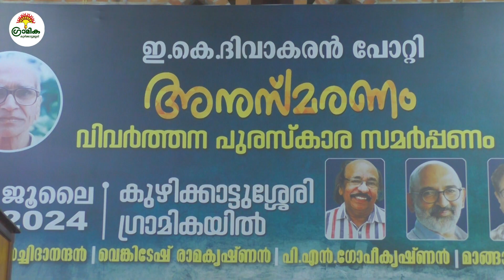ഇ.കെ.ദിവാകരൻ പോറ്റി അനുസ്മരണം | Gramika Kuzhikkattussery | P N Gopikrishnan | Mangad Rathnakaran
ദിവാകരൻ പോറ്റിയുടെ പത്തൊമ്പതാം ചരമവാർഷികത്തോടനുബന്ധിച്ച് ഗ്രാമിക  സംഘടിപ്പിച്ച അനുസ്മരണ പരിപാടി കവിയും ചിന്തകനുമായ പി.എൻ.ഗോപീകൃഷ്ണൻ ഉദ്ഘാടനം ചെയ്തു. ഈ വർഷത്തെ ഗ്രാമിക ഇ.കെ.ദിവാകരൻ പോറ്റി വിവർത്തന സാഹിത്യ പുരസ്കാരം മാങ്ങാട് രത്നാകരന് പ്രമുഖ മാധ്യമ പ്രവർത്തകൻ വെങ്കിടേഷ് രാമകൃഷ്ണൻ സമർപ്പിച്ചു. 'ഇന്ത്യൻ ജനാധിപത്യത്തിൻ്റെ വർത്തമാനം' എന്ന വിഷയത്തിൽ വെങ്കിടേഷ് രാമകൃഷ്ണൻ ദിവാകരൻ പോറ്റി സ്മാരക പ്രഭാഷണം നടത്തി.

gramika kuzhikkattussery
kuzhikkattussery gramika
mangad ratnakaran
venkitesh ramakrishnan
venkitesh ramakrishnan journalist
malayalam literature
malayalam literature speech
malayala sahithyam
sahityam
grama viseshangal